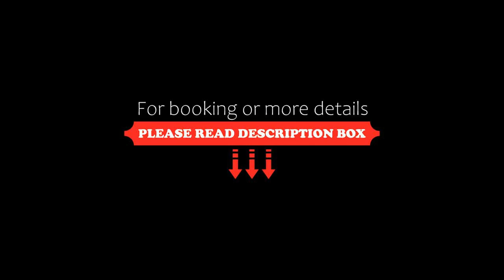Hotel Smeraldo, Lignano Sabbiadoro, Italy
About Property:
You're eligible for a Genius discount at Hotel Smeraldo! To save at this property, all you have to do is sign in.
This property is 5 minutes walk from the beach. Located in Lignano Sabbiadoro, Hotel Smeraldo is 200 m from the beach. It offers a wellness area and an outdoor pool with hot tub, surrounded by sun loungers and umbrellas.
Smeraldo’s rooms are air conditioned and feature satellite TV and a balcony.
The hotel’s restaurant serves Italia...
Property Type: Hotel
Address: Viale Della Musica 4, Riviera, 33054 Lignano Sabbiadoro, Italy
Searching For
1. Hotel Smeraldo - Lignano Sabbiadoro - Italy
2. Hotel Smeraldo - Lignano Sabbiadoro - Italy Address
3. Hotel Smeraldo - Lignano Sabbiadoro - Italy Rooms
4. Hotel Smeraldo - Lignano Sabbiadoro - Italy Amenities
5. Hotel Smeraldo - Lignano Sabbiadoro - Italy Offers and Deals
Audio Credit:
Track Title: Subway Dreams
Artist: Dan Henig